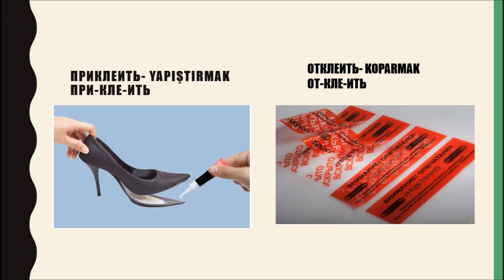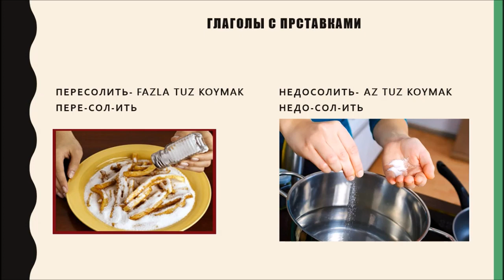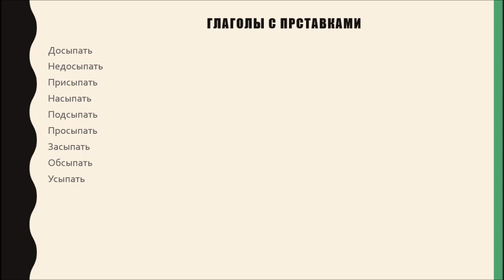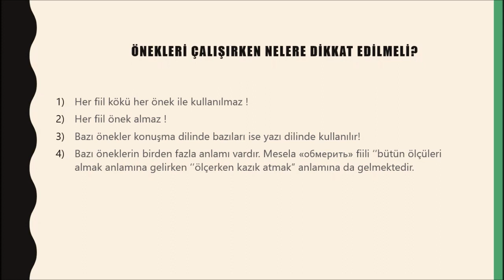Rusça Önekler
Bugünkü dersimizde Rusça ön ekler konusuna giriş yapıyoruz. İlerleyen günlerde detaylı konu anlatımlarıyla görüşmek üzere.